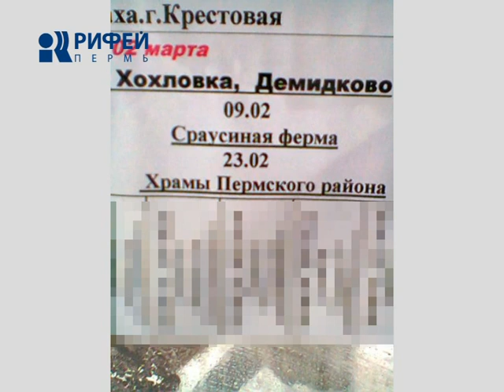Дежурный по городу 20/02/14